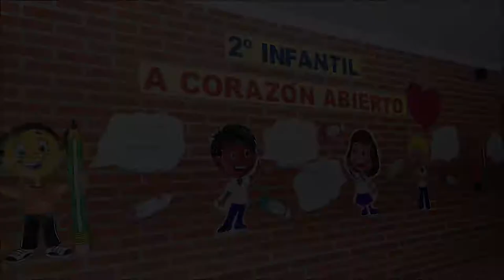innovacióneducativa | Un día en 2infantil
Nos encanta estar en el cole de 'mayores' porque estamos aprendiendo un  montón de cosas... ¿quieres verlas?